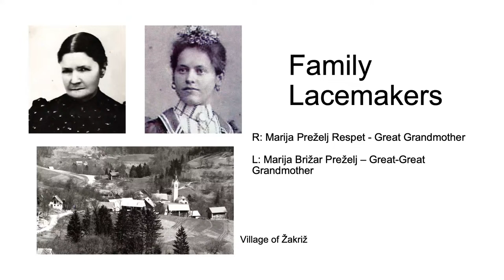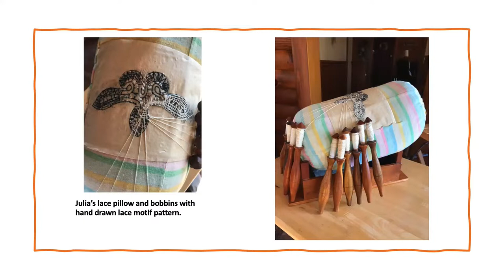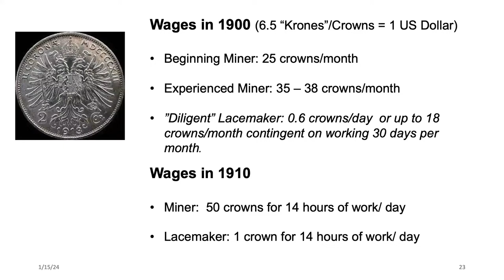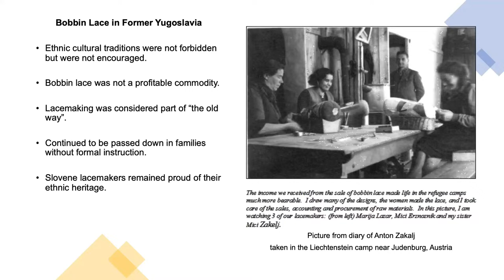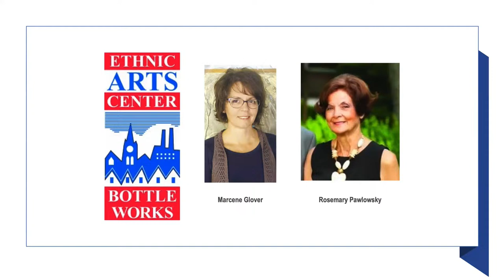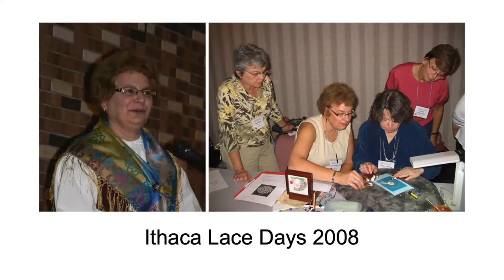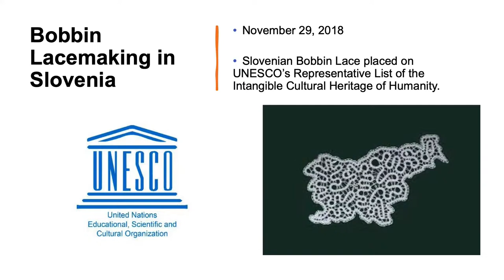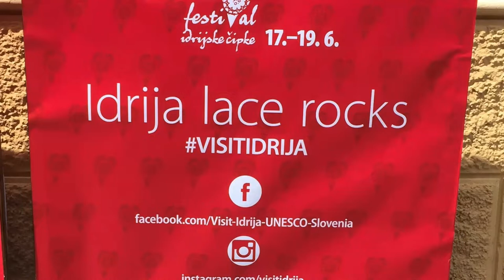Exploring the Art of Idrija Lace: A Journey into Slovenia's Rich Tradition of Bobbin Lace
Join Alexandria (Allie) Zupan Marguccio as she unravels the intricate threads of history, artistry, and culture that weave together the compelling story of Slovenian Idrija Lace. This exquisite bobbin tape lace, originating from the Idrija region in Western Slovenia, serves as the centerpiece of this enlightening presentation. Together, we'll delve into the depths of this craft, exploring its history, intricate techniques, cultural significance, and enduring evolution.

Discover the deep roots of Idrija Lace, a tradition steeped in history and passed down through countless generations. Distinguished by its utilization of bobbins—specifically shaped wooden sticks that intricately weave lace-making threads—this craft stands out among other lace-making methods. Uncover the origins and evolution of this cherished art form, traditionally nurtured within families and communities, serving as a means of making a living.

Beyond its creative expression, delve into the economic impact of Idrija Lace on the region and its profound historical beginnings. Witness how this art form and the lace school where it is taught has evolved over time while maintaining its cultural significance. Learn about the pivotal position Idrija Lace holds in contemporary times, showcasing not only its artistic brilliance and presence in the European fashion industry, but also its economic and cultural contributions to the region and beyond.